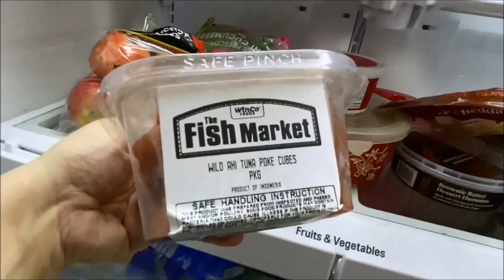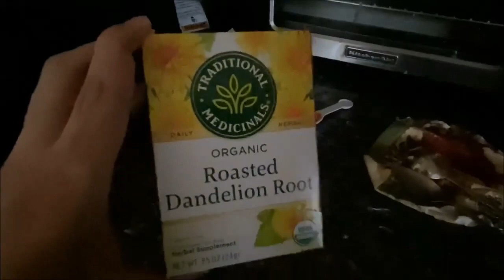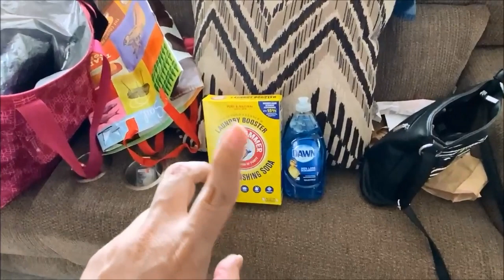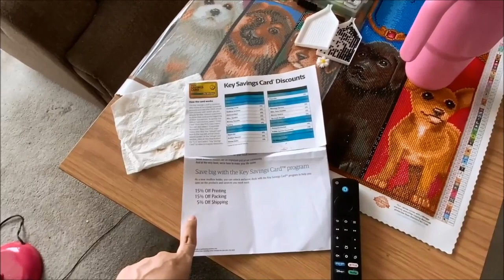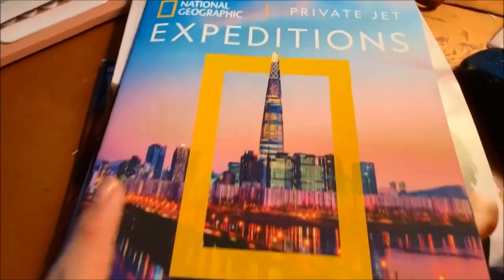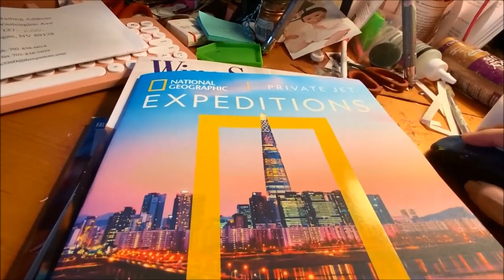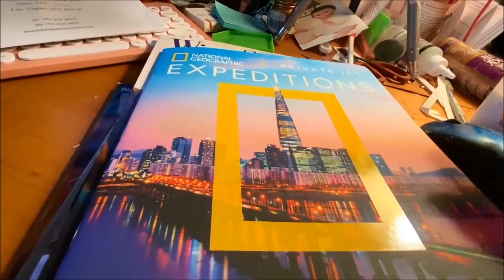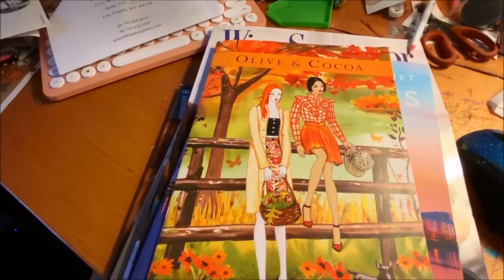I finally went and got a UPS mail box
Funko Pops:

DEfult wishlist:

Amazon UK color book wish list: